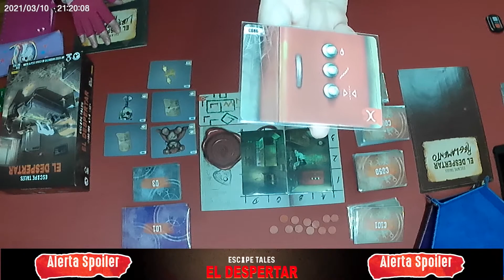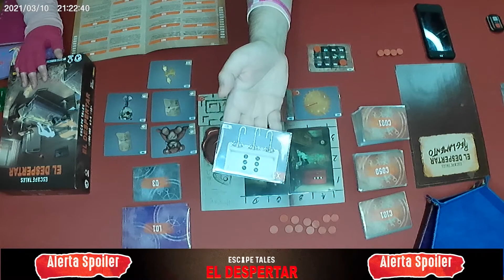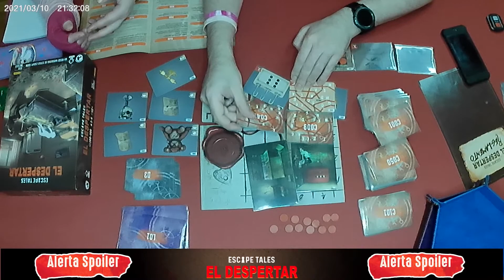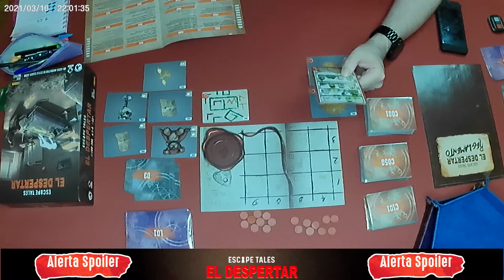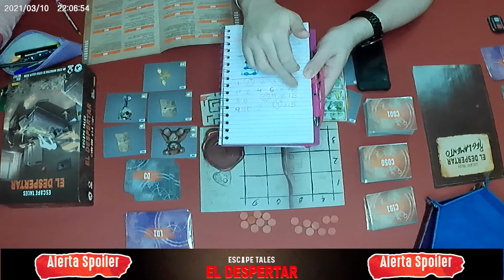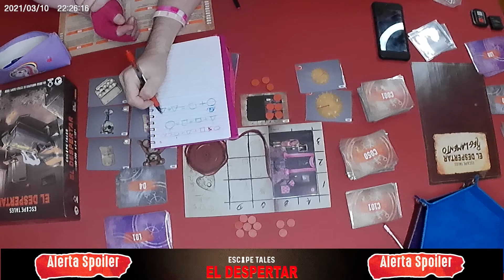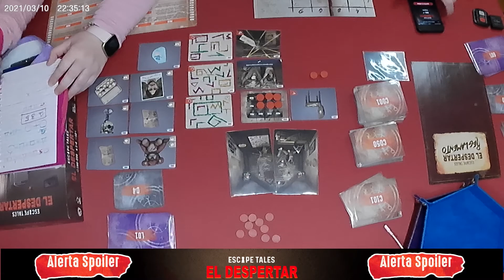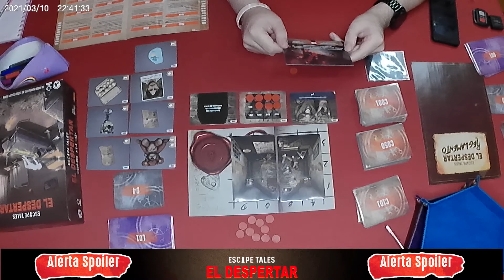Escape Tales: El Despertar #3 | ¡Atención SPOILER!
Continuamos con este fantástico juego en nuestra aventura.

Te llamas Samuel. Hace cinco años falleció tu esposa Jennifer y os dejó solos a ti a tu hija. Te costó mucho aceptar su muerte. Pero poco a poco fuiste haciéndote a la idea. Tu único consuelo era pensar que nada podría ir a peor. Estabas equivocado… Hace dos meses, tu hija Lizzy empezó a sentirse mal; siempre estaba cansada y se quedaba dormida en cualquier sitio. De pronto, un día se desplomó y cayó en un coma profundo. Lo extraño es que los médicos no parecen encontrar la causa. No se explican por qué ha enfermado y aseguran que todo en ella está bien. Pero sigue sin despertar… Ahora, tú unica esperanza reside en un extraño libro que describe un misterioso ritual mágico...